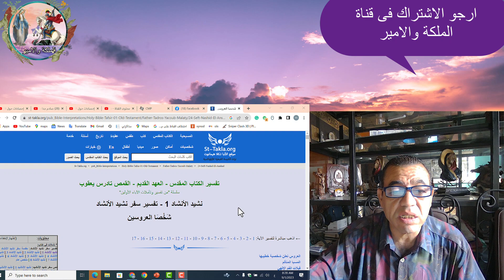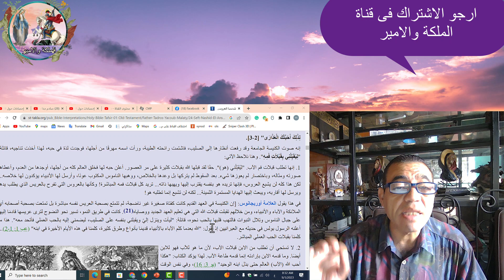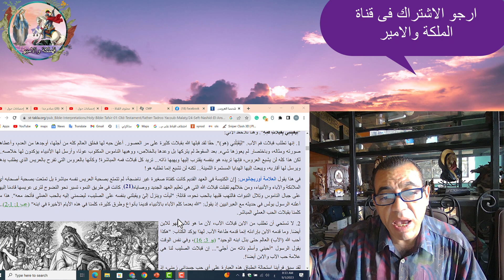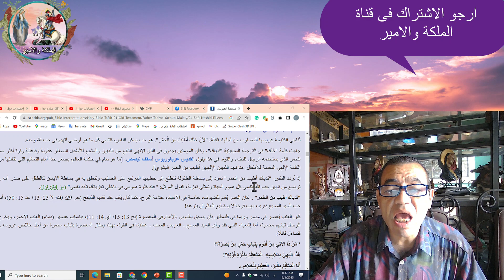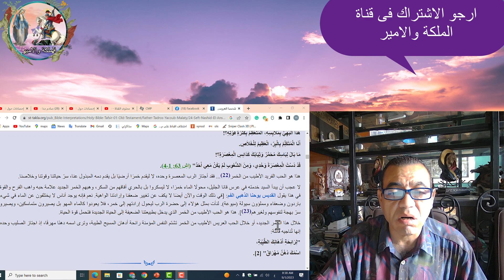معاذ عليان وسالى نسيم قبلات الفم لأَنَّ حُبَّكَ أَطْيَبُ مِنَ الْخَمْرِ، لِذَلِكَ أَحَبَّتْكَ الْع